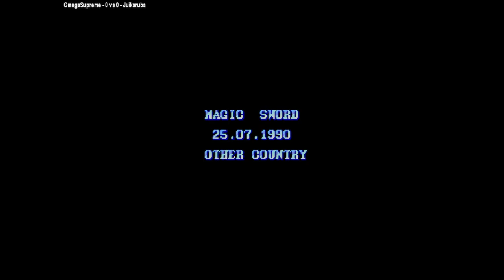Magic Sword - heroic fantasy 25.07.1990 other coun OmegaSupreme VS Juikaruba 🇸🇻🇨🇱 Fightcade 2 msword